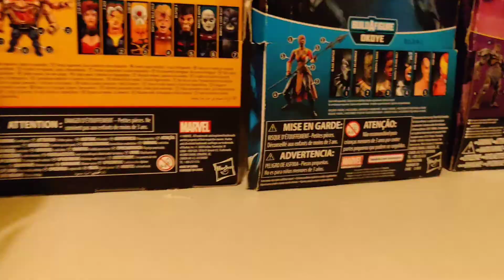fight for a new era - random fights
HI guy i am back from my studies and this is a new stop motion . and sorry for changing all the title and the plot of this video